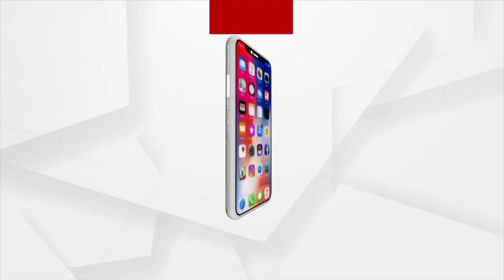ପଶ୍ଚିମବଙ୍ଗରେ କେନ୍ଦ୍ର ଶିକ୍ଷାମନ୍ତ୍ରୀ ଧର୍ମେନ୍ଦ୍ର ପ୍ରଧାନ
ଦକ୍ଷିଣେଶ୍ବର କାଳୀ ମନ୍ଦିର ଯାଇ ମାଆ କାଳୀଙ୍କୁ ଦର୍ଶନ କରିଛନ୍ତି ଧର୍ମେନ୍ଦ୍ର । ସେହିପରି ପାଖରେ ଥିବା ରାଧାକୃଷ୍ଣ ମନ୍ଦିରକୁ ଯାଇ ମଧ୍ୟ ଆଶିଷ ଭିକ୍ଷା କରିଛନ୍ତି ।